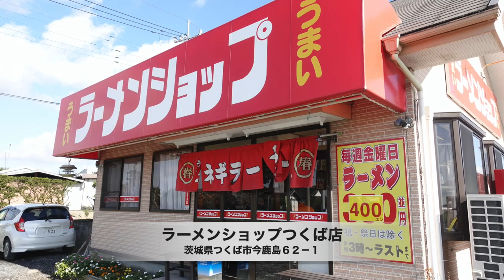【ラーメンショップ つくば③】 ネギラーメンと温玉丼を食す ＃647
仕事でつくばに来ました、ラーショが食べたくなりました